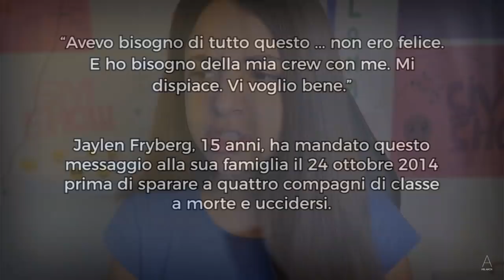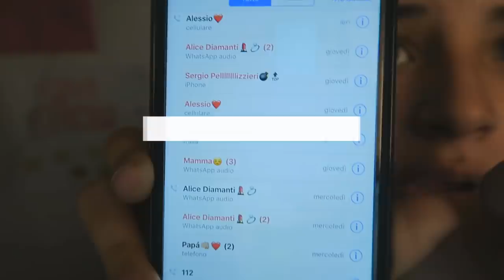SONO SCOMPARSA E MI HANNO DERUBATA!